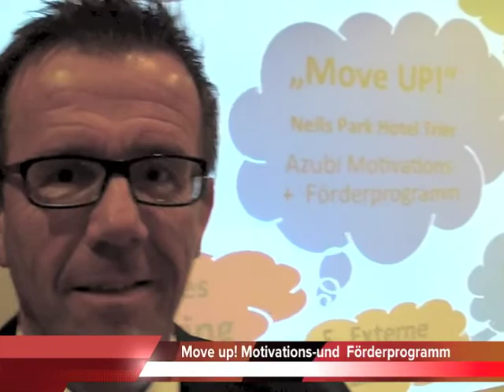MOVE UP! Motivations- und Förderprogramm für Nachwuchstalente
Mit "Move up!" ist das Nells Park Hotel Vorreiter beim Employer Branding und bei der Fachkräfte- und Nachwuchsförderung für die Branche.  Das Programm findet  deutschlandweit Aufmerksamkeit und inspiriert die Branche.
Im Kurz-Interview sehen den Präsidenten des Deutschen Hotel- und Gaststättenverbandes Rheinland, Gereon Haumann.